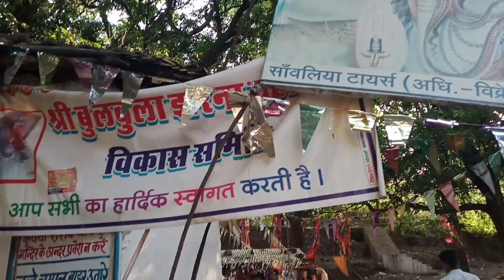Bulbula Mahadev Pilikheda Pratapgarh || बुलबुला महादेव धनावेरी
short trending
short